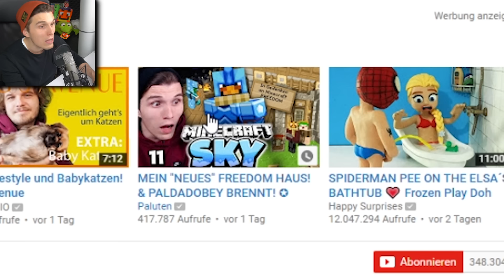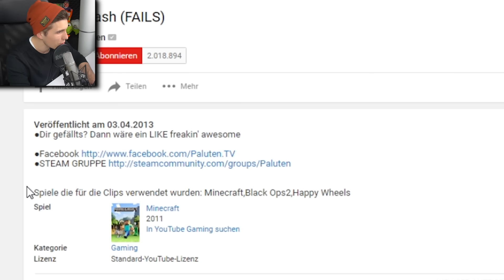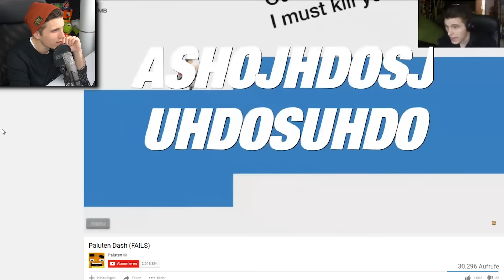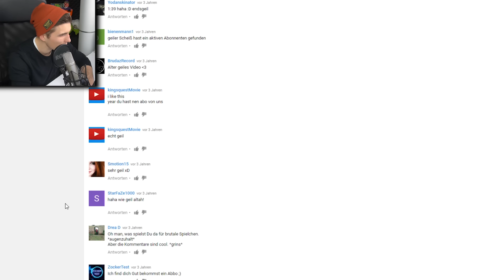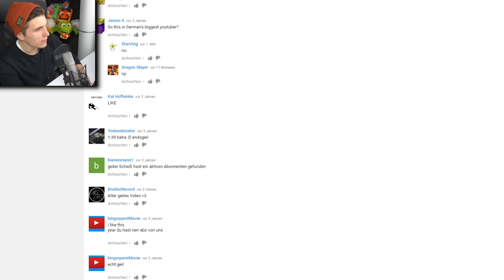ZEITREISE IN DAS JAHR 2013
Kleine Zeitreise!